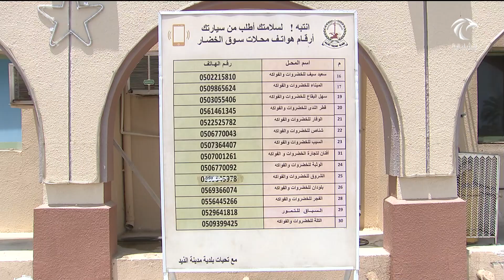سوق الجبيل يحرص على توفير جميع احتياجات المستهلكين